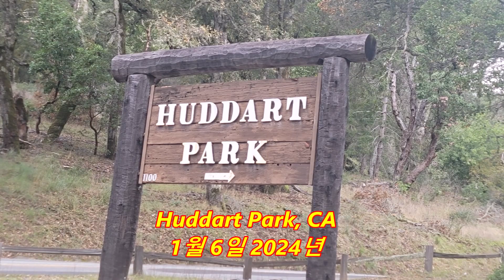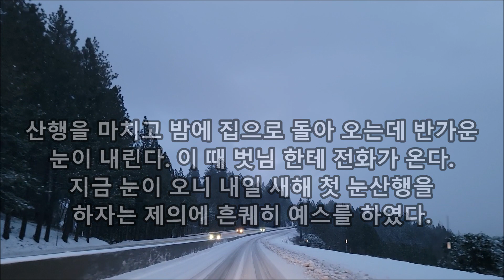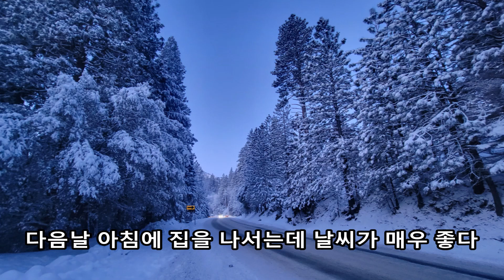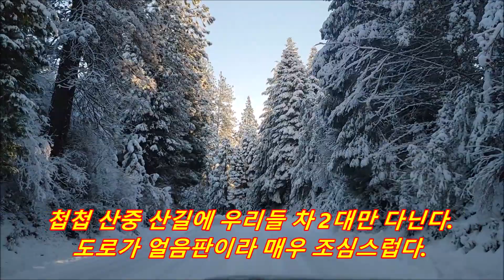Robbs Mountain Hut, Huddart Park, 01월6일~7일 2024년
* 산악회의 신년 산행을 참가하기 위하여서 편도 200마일/320킬로 를 4시간을
  운전하여서 산행과 신년 파티를 끝마치고 다시 4시간을 운전하여서 저녁에
  집으로 돌아오는데 반가운 눈이 내린다.
  운전 중에 반가운 벗님의 전화가 와서 지금 눈이 오니 내일 아침 일찍 새해
  첫 눈산행을 가자고 한다.
  흔쾌히 약속을 하고 집에 와서 눈 산행을 가기 위한 장비들을 챙겨서
  다음날 아침 일찍 산우님을 중간에서 만나서, 그곳부터  목적지까지 30킬로
  정도의 험한 산길을 가는데 다행히 눈을 치워서 갈 수는 있지만 날씨가 엄청
  추워서 도로가 완전히 빙판이라 4륜구동 차라도 보통 위험한 것이 아니다.
  조금만 미끄러지면 완전 큰 사고로 이어지는 매우 위험한 구간이다.
  산악 도로가 꾸불 꾸불한 얼음 길 인줄 알면서 가는 나는 바보인가, 멍청이인가~ ㅎㅎ
  이 높고 깊은 산길에 차량 통행도 없고 눈이 올 때는 필요하지도 않은 것 같은데..
  아마 유사시에 사용하기 위하여서 이 길고 험한 산악 도로를 눈을 치워 놓은 것 같은데
  미국이라는 나라는 다시 생각하여 보아도 참으로 대단한 것 같다.